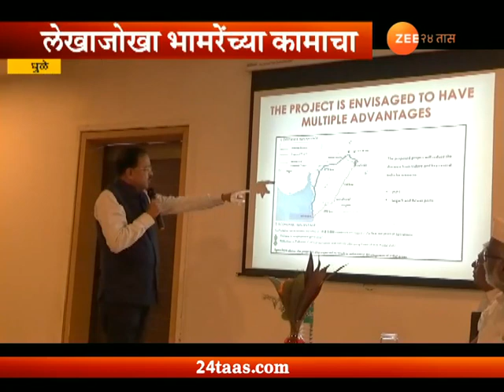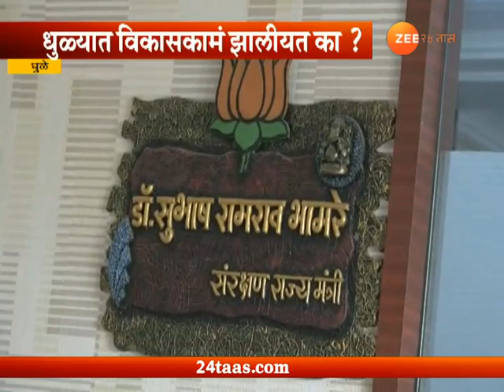Ved Matdarsanghacha | Dhule | 14 June 2018